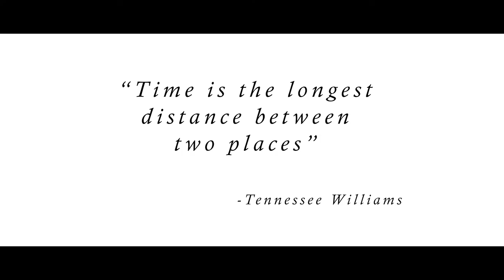Reverse - Venice Short Film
REVERSE

A short film shot in Venice

Directed and shot by Marvin Miller
Story, sound effects, editing and color correction by Stefano William Rebesco
Actress: Corina Bejan

Coping with old memories of a faded love leaves you pacing through nostalgia and regrets, feeling the distance that by now separates you from the past, searching for a way to forget what once was and never will be.